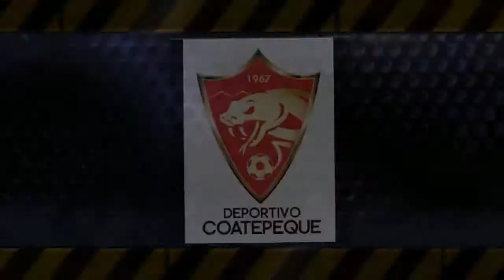Nuevo Anuncio Deportivo Coatepeque (Finalizado)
Suscribe La actividad se realizará el 30/08/14 Vídeo anterior con más información recuerda dejar tu like esto ayuda bastante, compartelo con tus amigos y comenta sobre ¿Quién es el mejor jugador del Deportivo Coatepeque?

Recommended Video recomendado: Xela Primer Lugar Juegos Deportivos Escolares